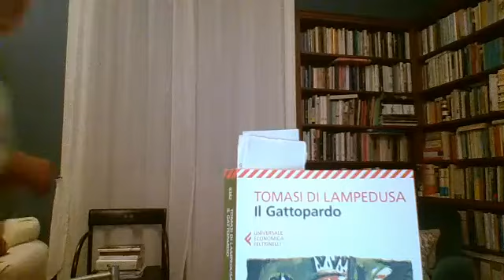IL GATTOPARDO di Tomasi di Lampedusa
Leggere romanzi, storie e racconti da un'idea di Guido Ruberto e Michele Rigoni.
Una produzione Keymove Milano.

Il progetto @storielette2020 nasce dall’idea di due amici, Guido Ruberto e Michele Rigoni, che hanno immaginato di costruire uno spazio da condividere con tutti, grazie alla letteratura.

Il format del progetto prevede una lettura (quotidiana e ora settimanale) LIVE su FACEBOOK di circa 30 minuti.
Non un romanzo intero, ma un racconto, o la scelta di un personaggio o di un frammento significativo.

Guido Ruberto è uno storico doppiatore pubblicitario - oltre che un appassionato lettore.
Michele Rigoni è un direttore creativo titolare dell’agenzia di comunicazione Keymove Milano.

Insieme propongono @storielette2020 su Facebook.